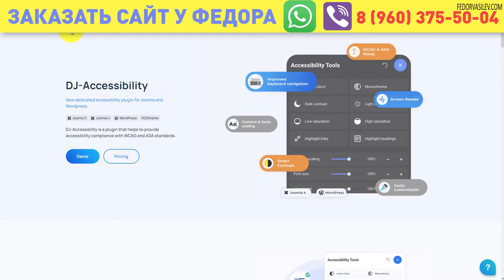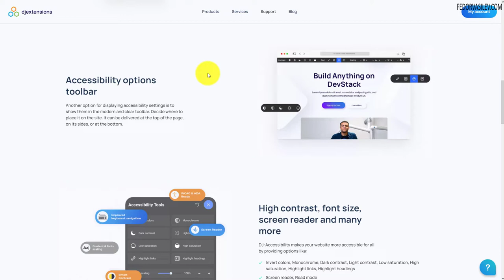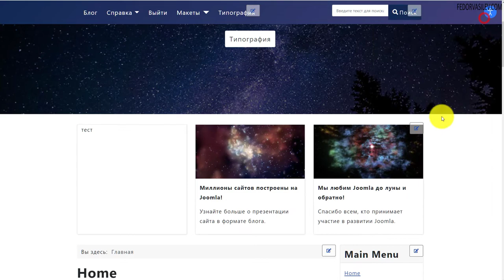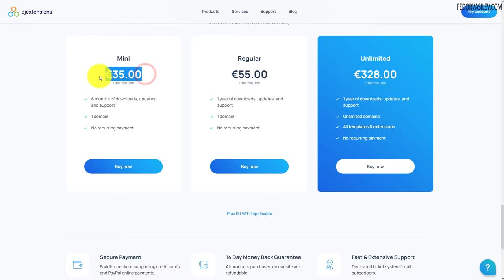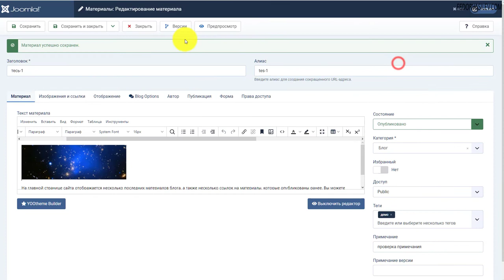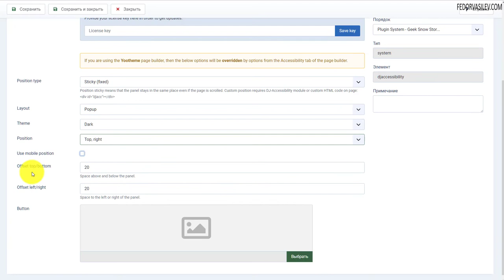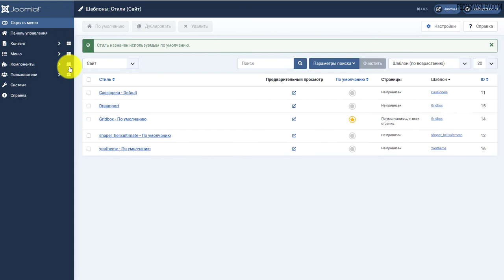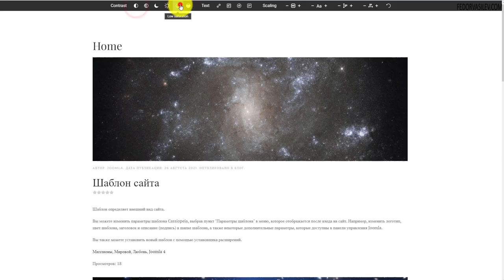Плагин Joomla 4 для людей с ограниченными возможностями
DJ-Accessibility — это плагин, который помогает обеспечить соответствие доступности стандартам WCAG и ADA.
DJ-Accessibility плагин, который предоставляет множество опций для улучшения доступности вашего веб-сайта людям, с ограниченными возможностями.